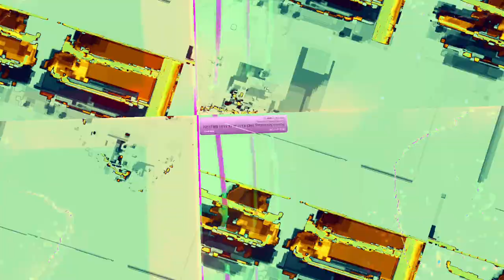[EPILEPSY WARNING] Movie 23 11 03 02h07m14s